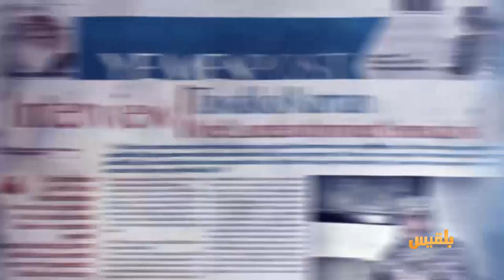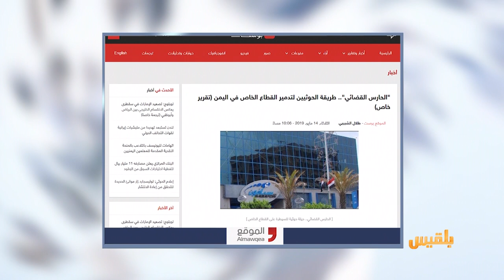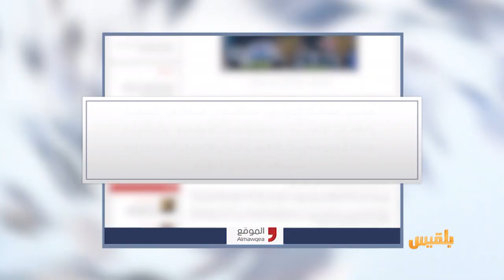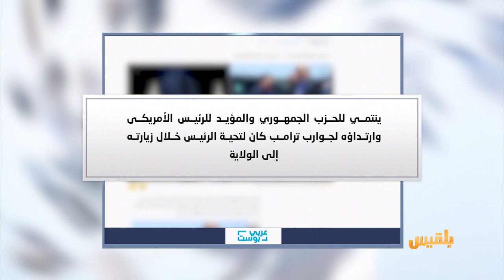كشك الصحافة | 15 - 5 - 2019 | تقديم: أسامة الإرياني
المشاهد نت   :
الطفل حامد… إعاقة ثالثة وحلم بترته الحرب
لوفيجارو
صحيفة فرنسية :
جدل متصاعد حول الأسلحة الفرنسية المستخدمة في حرب اليمن
عربي21
ومن أخبارنا المنوعة :
 داعية سعودي يقدم حلقة عن الخرفان في قناة رسمية..